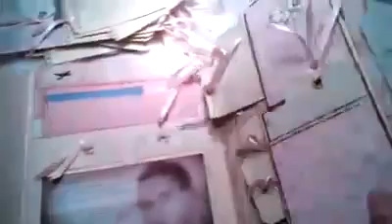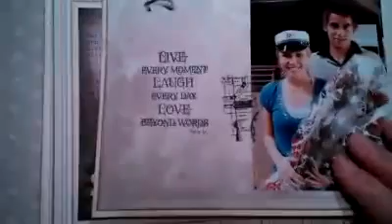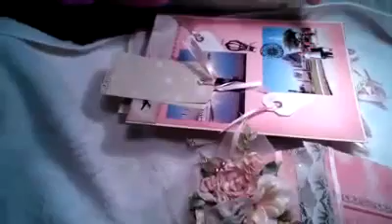Jettes Bryllupsbog - lapbook - filefolder